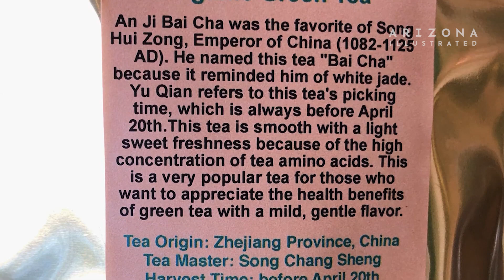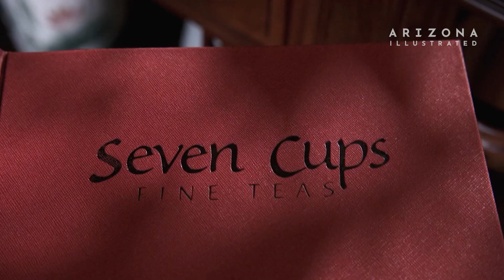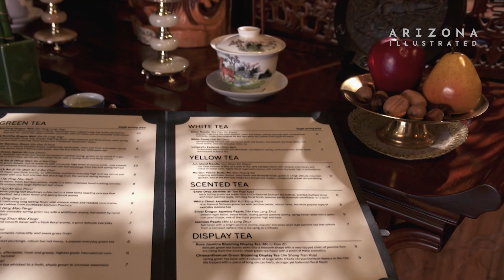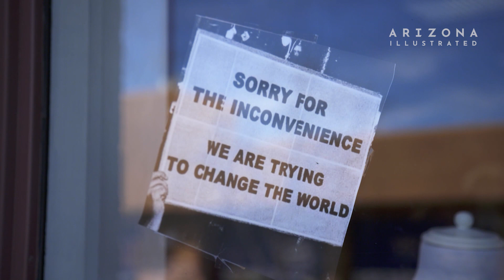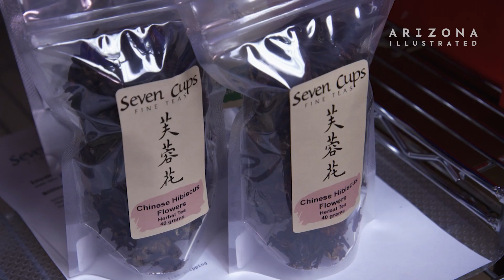All the Tea In China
Bringing the culture, traditions, and high-quality teas from China to Tucson has been the mission of Austin and Zhuping Hodge for almost two decades. Co-owners of Seven Cups Fine Chinese Teas, they share their passion for the most consumed beverage in the world.

Producer: Nina Shelton
Videographers: Martin Rubio, Nate Huffman
Editor: Charlene Bonwich
Additional footage/photos: Seven Cups Fine Chinese Teas